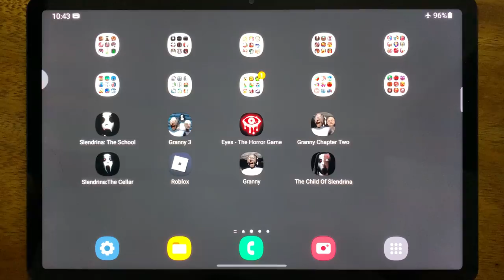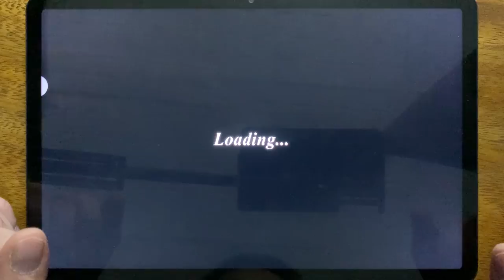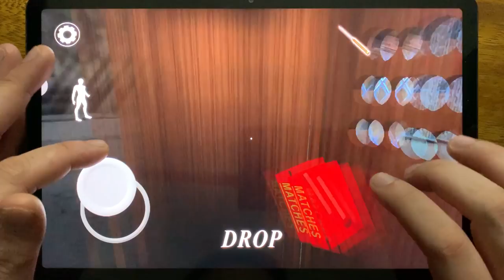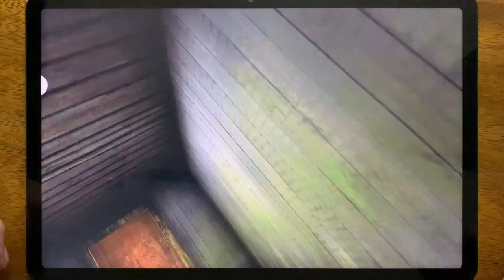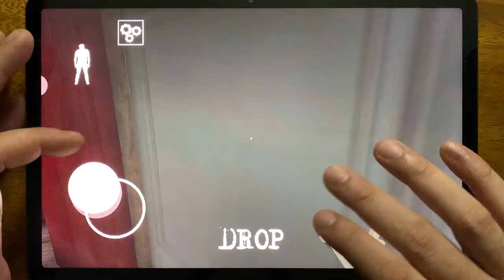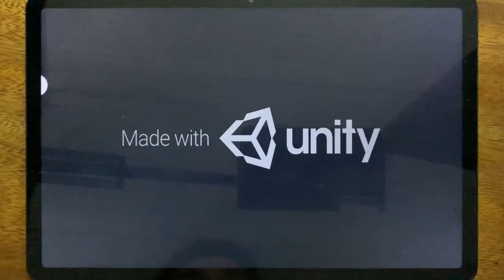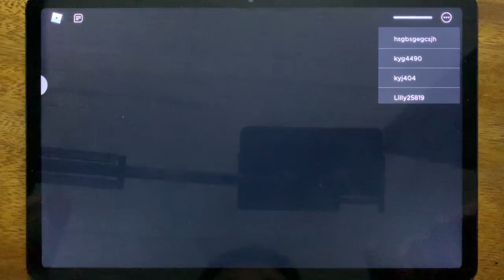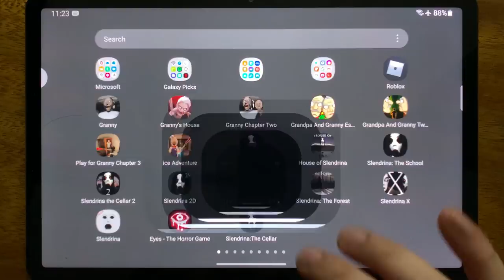Slendrina: The School, Granny 3, Eyes - The Horror Game, Granny Chapter Two, Slendrina: The Cellar..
Slendrina: The School, Granny 3, Eyes - The Horror Game, Granny Chapter Two, Slendrina: The Cellar, Roblox, Granny, The Child Of Slendrina